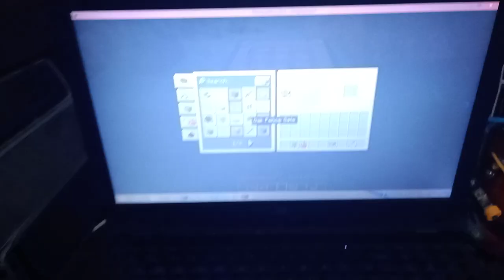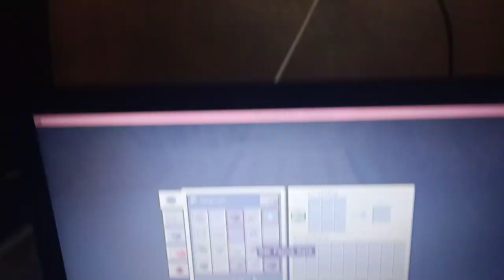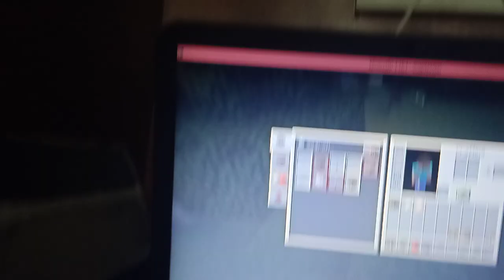First day of the channel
Minecraft server multiplayer - Himaneesh.aternos.me